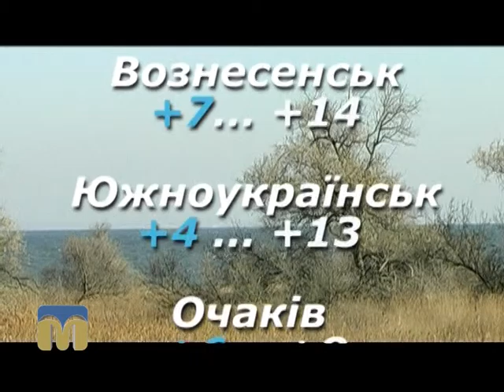Народні прикмети, прогноз погоди на 7 березня